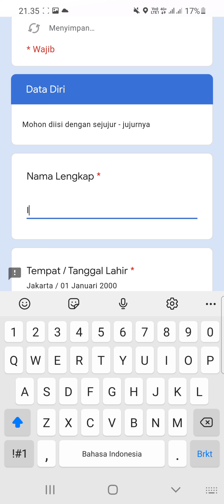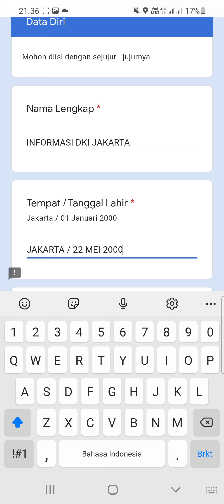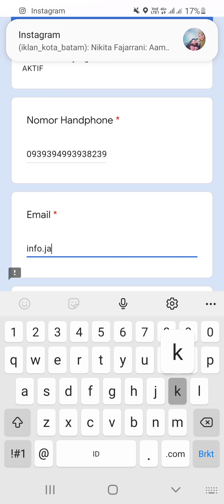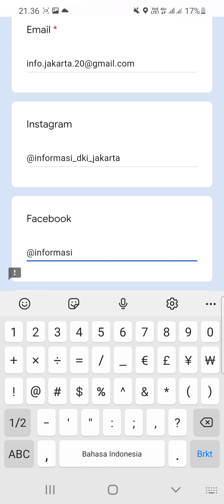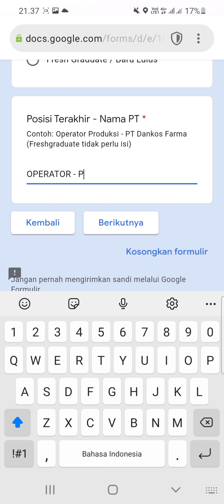PT. Dankos Farma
▪︎Maintenance Manager